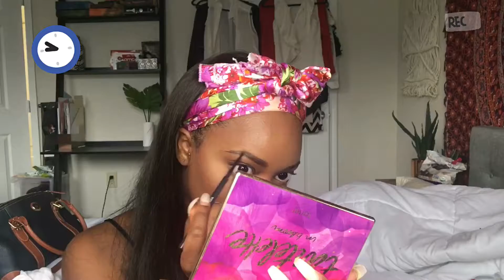G R W M - Glittery Green Smokey Eyes